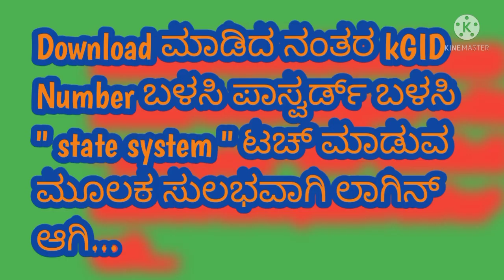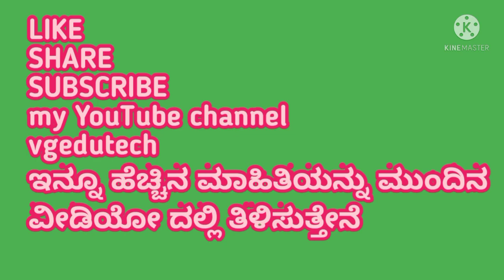|ದೀಕ್ಷಾ -3.0 | ಕೋರ್ಸ್ ಆಯ್ಕೆ ಮಾಡಿಕೊಳ್ಳುವ ಪೂರ್ವ ದಲ್ಲಿ ತಿಳಿದುಕೊಳ್ಳಲೇಬೇಕಾದ| ಮಾಹಿತಿ|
ದೀಕ್ಷಾ 3.0 ಕೋರ್ಸ್ ಆಯ್ಕೆ ಮಾಡಿಕೊಳ್ಳುವ ಮೊದಲು ತಿಳಿದುಕೊಳ್ಳಲೇಬೇಕಾದ ಮಾಹಿತಿ